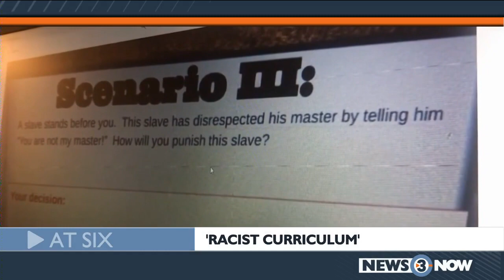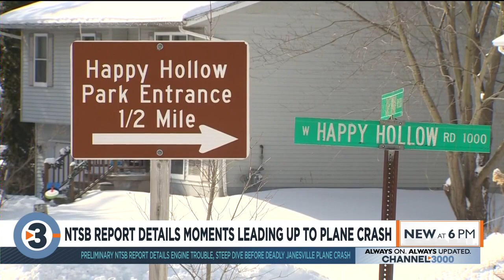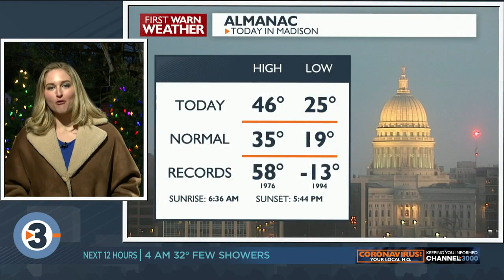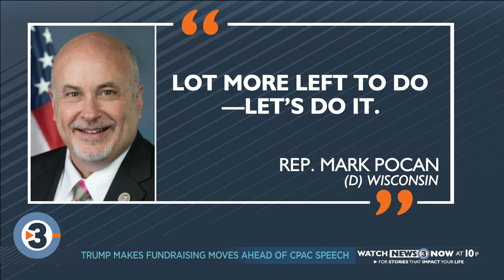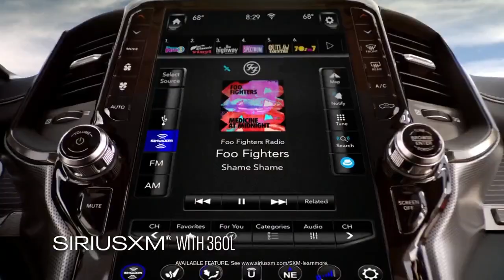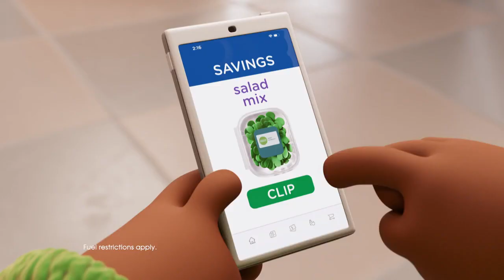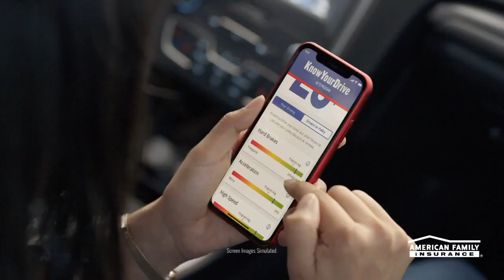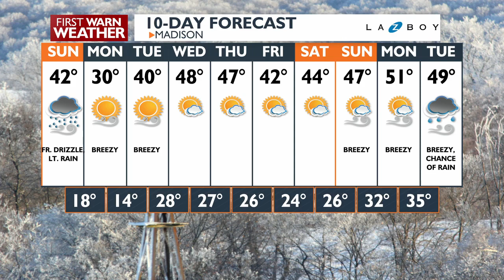News 3 Now at 6: February 27, 2021